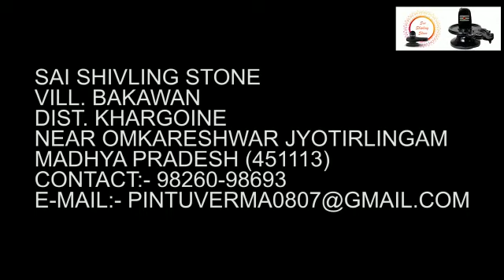प्राकृतिक दुर्लभ‌ नर्मदेश्वर शिवलिंग का विवरण।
Audio Recorded at DMS Recording Studio. (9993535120), Indore